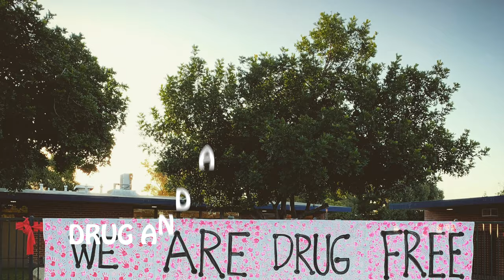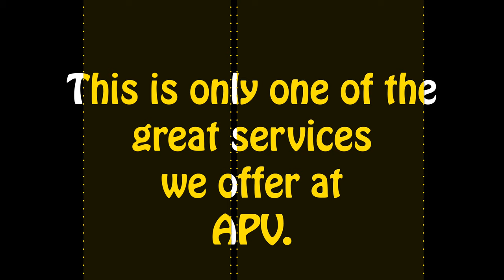Student and Family Services at APV